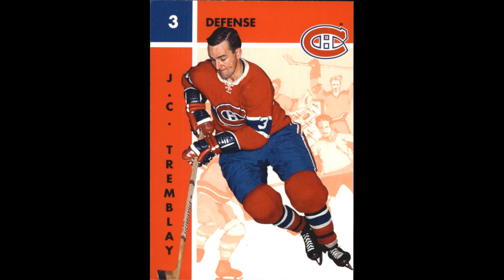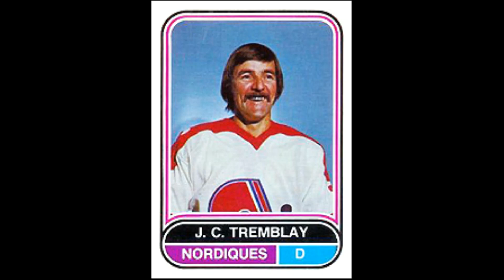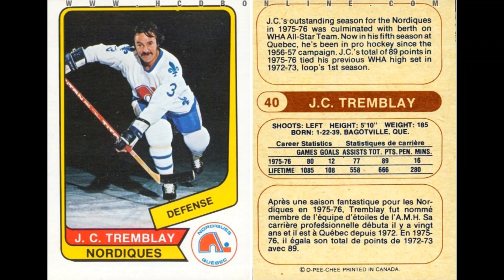J.C. Tremblay was the quarterback of the Montreal Canadiens' 1960s dynasty, but...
He left Habs for Quebec of the WHA,for more respect, and cash, and  became the new loop's best defenseman